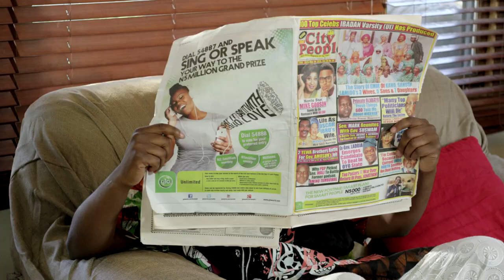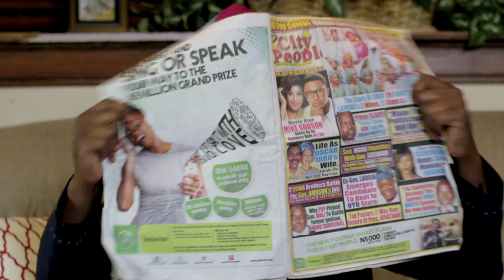"African Booty Scratcher" - Trailer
@africanbs @dsonoiki -- Meet Ayo. He just wants to fit in. His parents are making it hard. Created by one of the writers of black-ish, "African Booty Scratcher" is a comedy series about a family of Nigerian immigrants and their struggle to balance wanting a better life for their son with wanting him to maintain their traditional values and cultural identity. Visit africanbs.com for more.

Created, Written and Directed by Damilare Sonoiki
Associate Producers: Anthony Noble, Tayo Talabi and Omolola Ijeoma Ogunyemi
Edited by Jonathan Yang
Director of Photography, Christian Adkins
Producer: Sonari Jo Chidi